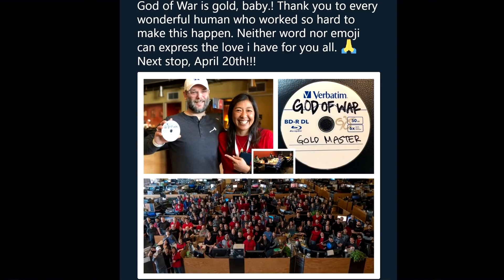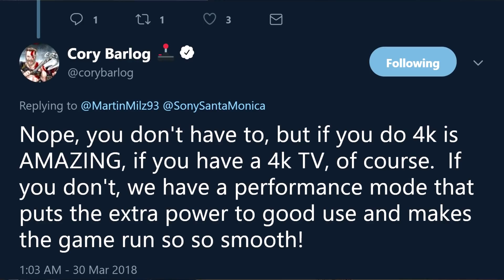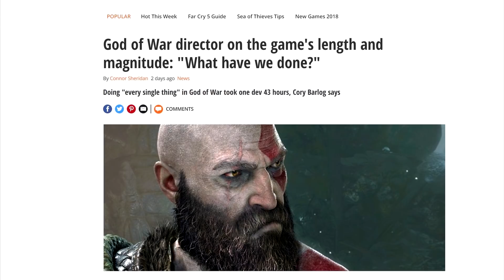God of War PS4 - Sony Seems VERY Confident, New Info on Length & PS4 Pro Mode! | 16 Days Left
► PSN: robinoyo

God of War PS4 is coming out in just 2 weeks! In this video, I discuss the latest news we've heard about God of War 4. From the game going gold, to the PS4 Pro Performance mode, updates on GoW length, the early review embargo & more. The gameplay featured in this video is from the preview footage. Enjoy!